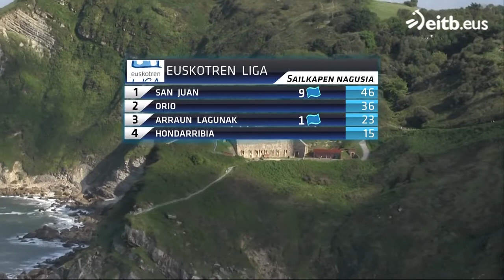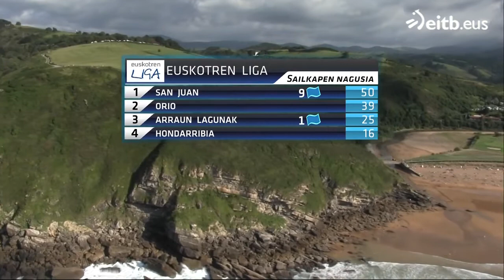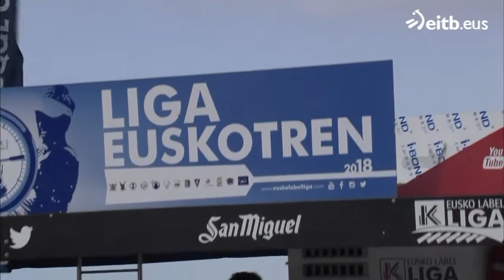2018-EITB-EUSKOTREN 13-ZARAUZKO IKURRIÑA(I)